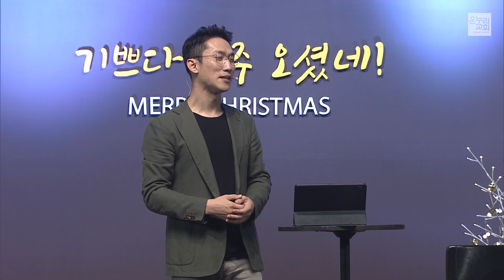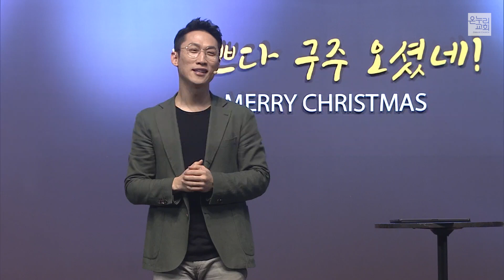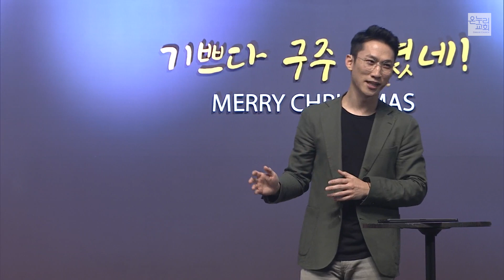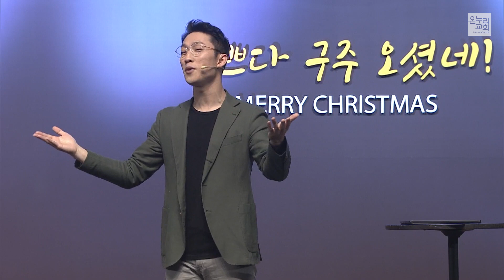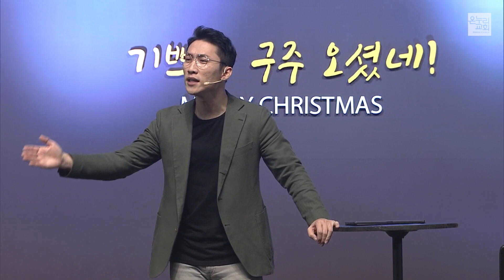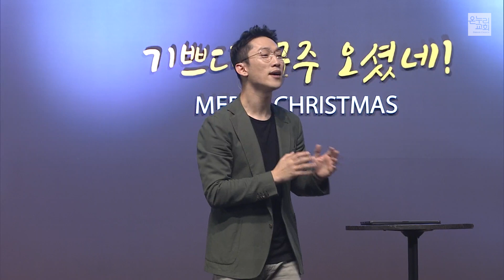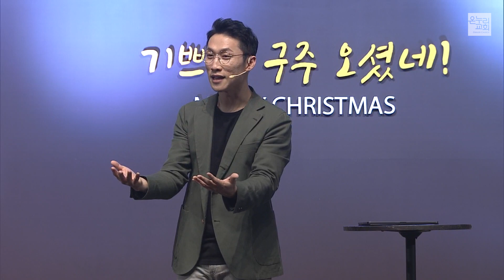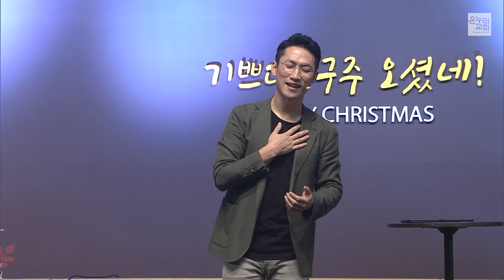[서빙고 열린새신자예배] 선물 - 웃음짓게 하는 선물 (창세기 12:5-6)│조준목 목사│2021.12.05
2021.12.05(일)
서빙고 열린새신자예배 특별한초대

웃음짓게 하는 선물 (창세기 12:5-6)│조준목 목사

열린새신자예배 12월 성탄예배 '온팡' 안내

12월26일, 전도집회로 성탄예배가 드려집니다.
하나님을 알지 못하는 사랑하는 이들을 초대해서
가장 귀하고 아름다운, 하나님의 은혜를 경험하는
놀라운 시간이 되길 바랍니다

일시 : 2021년12월26일
시간 : 저녁7시
장소 : 서빙고 온누리교회 본당

열린새신자예배는 매주 월요일 저녁7시,
예배에 참석하지 못하신 분들을 위해 열린새신자예배 유튜브채널에서 실시간으로 업로드 됩니다.